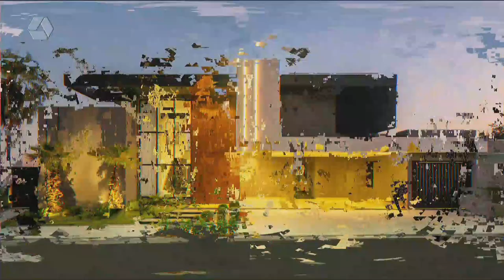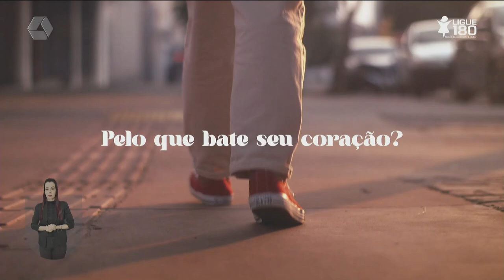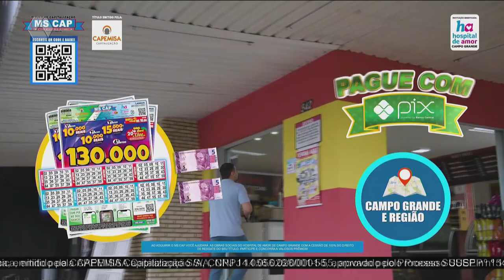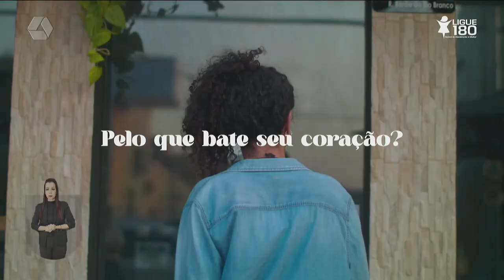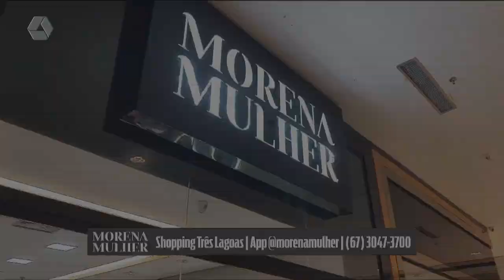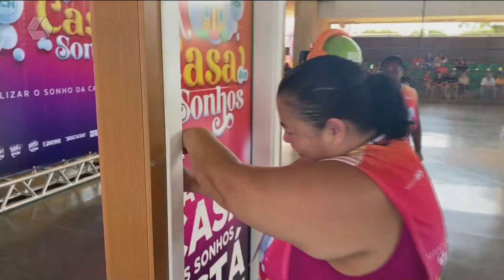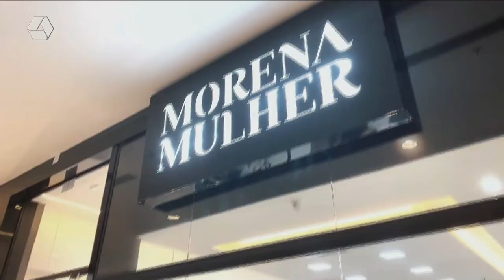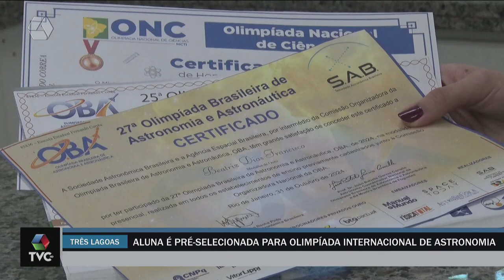TVC AGORA 29/10/24